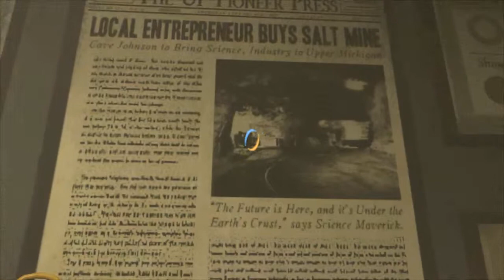Let´s Play Portal 2 Singleplayer [HD] [German] #010 - Das alte Aperture Science Enrichment Center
►►►Portal 2◄◄◄
Action Adventure Spiel von Valve 2011